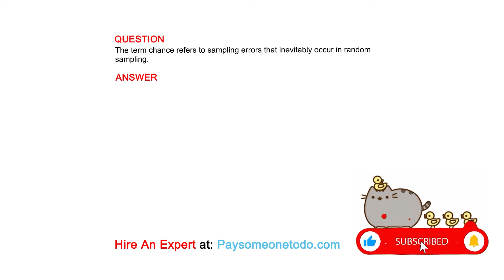The term chance refers to sampling errors that inevitably occur in random sampling.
QUESTION